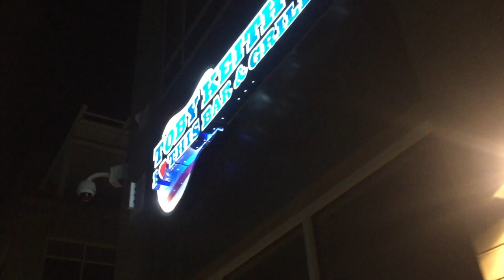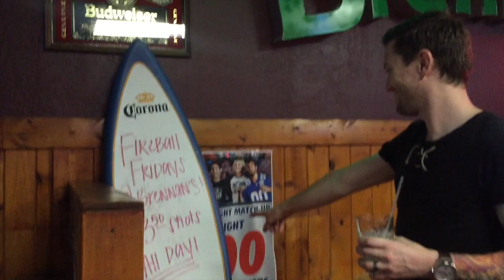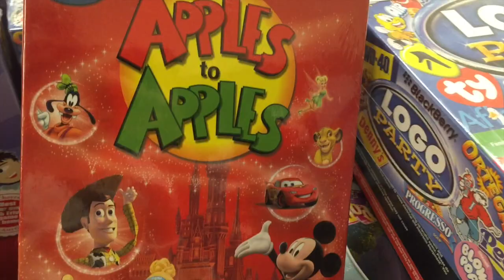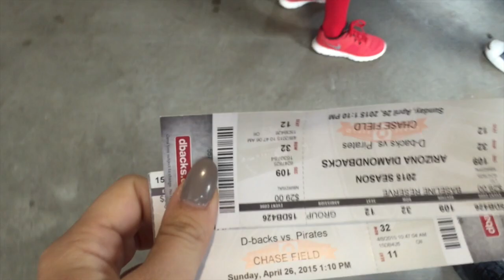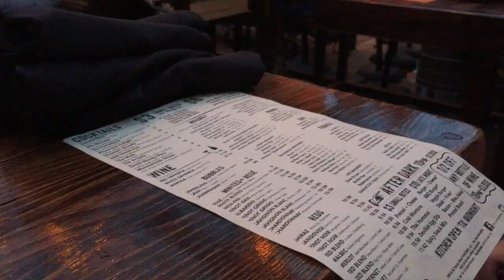VLOG | Hiking, Date Night, Baseball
Please remember that this is the diet that works for me. It's taken a lot of time to get to a place that's balanced, functional, and fun for me! :)